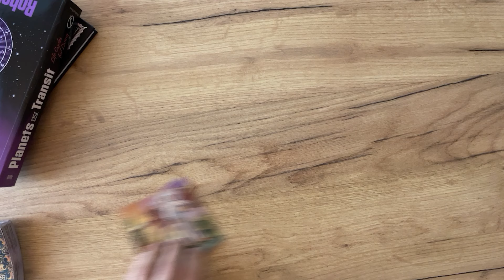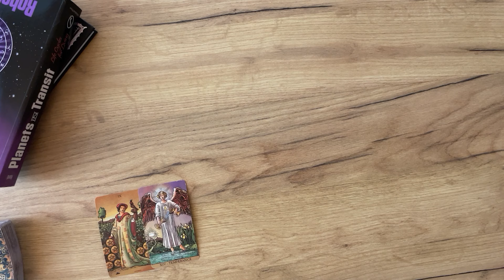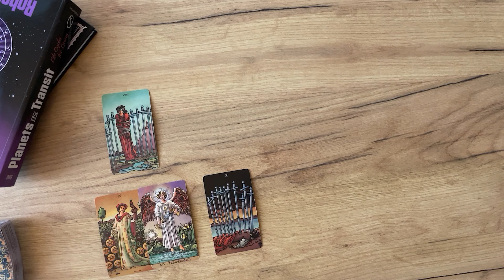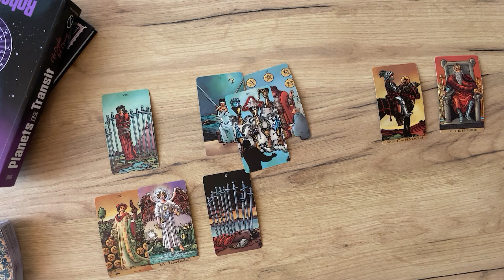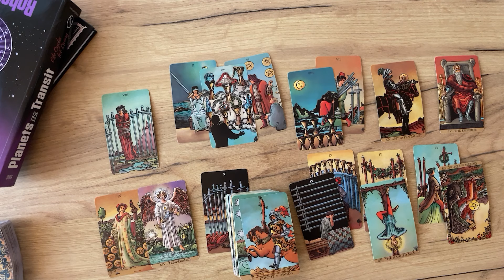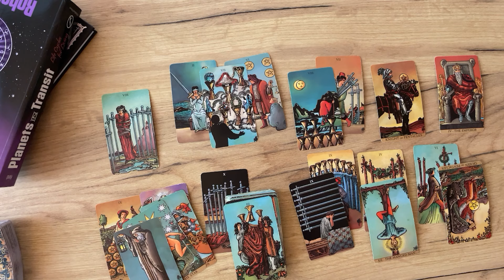CANCER - A desire to meet but here’s the problem…(March 7-14, Tarot)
(Limited Availability)